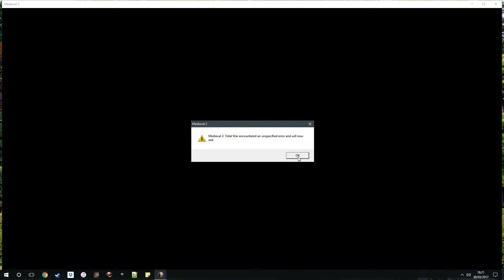TATW: Divide and Conquer, Angmar - 24, The Shadow Grows Strong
Let's play with Third Age Total War: Divide and Conquer V1.1; a mod and submod for Medieval II Total War the Kingdoms Expansion. I am the current modding leader for Divide and Conquer so hopefully I should know a thing or two.